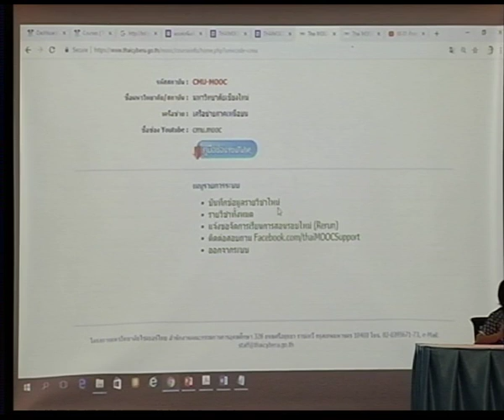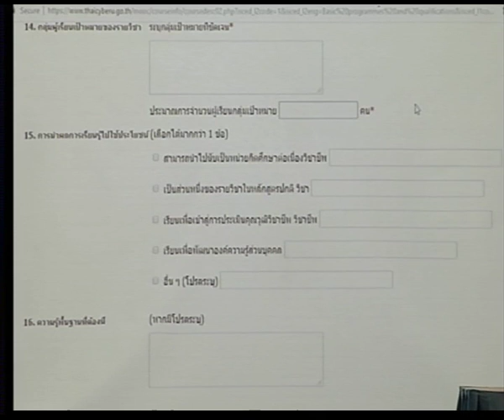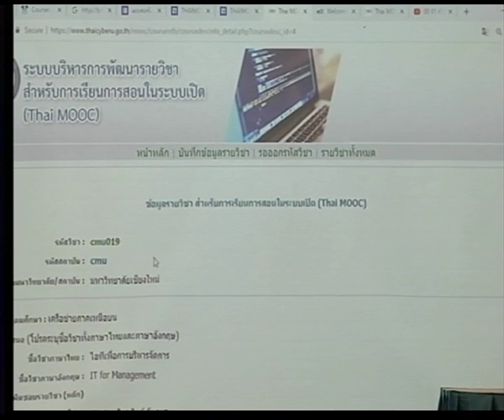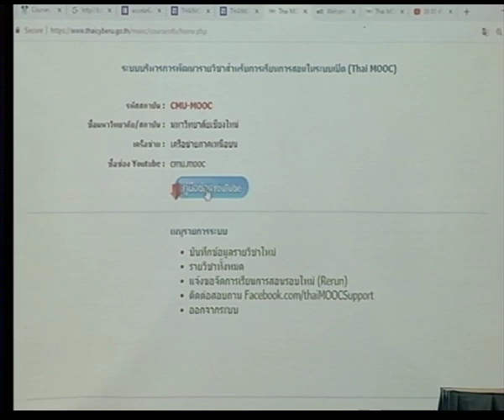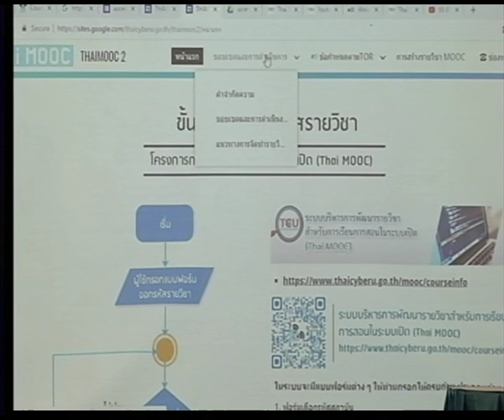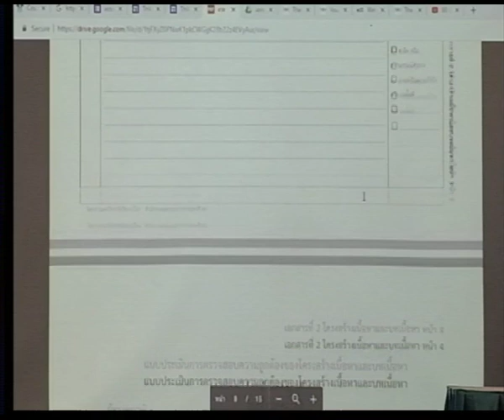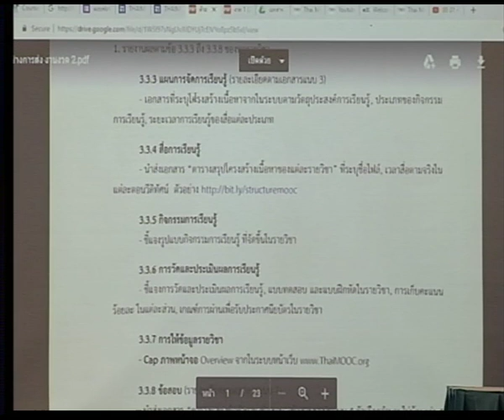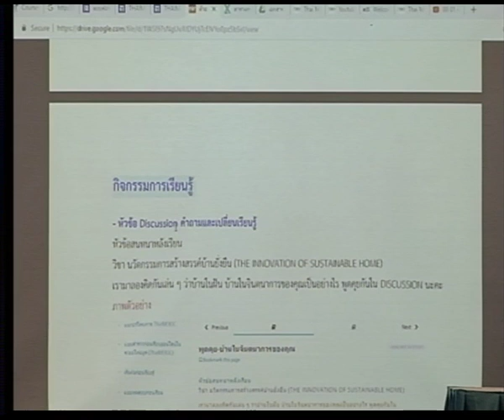สู่ขั้นตอนก่อนการเปิดรายวิชาในระบบ Thai MOOC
การประชุมเชิงปฏิบัติกำรกระบวนการตรวจและเทคนิคด้านการตรวจสื่อ ในบทเรียน Thai MOOC
ระหว่างวันที่ 17-18 กันยำยน 2561 ณ โรงแรมวินเซอร์ สวีทส์ สุขุมวิท 20 กรุงเทพมหานคร

Workshop เรื่อง “สู่ขั้นตอนก่อนกำรเปิดรำยวิชำในระบบ Thai MOOC” - อธิบายรูปแบบและขั้นตอนก่อนการสร้างรายวิชา - การกรอกข้อมูลในระบบ สู่การเริ่มต้นพัฒนารายวิชา
โดย นายนพดล โชติ และนางสาวราตรี วิศิษฎ์สุรวงศ์